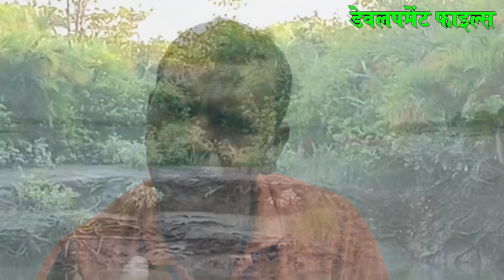Ill fated Fishers Suffering Repeated Tiger Attacks in Sundarbans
The Sunderbans is very different from any other forests of India, especially where tiger reserves are concerned. Located in the Gangetic delta, the region mainly consists of a network of rivers, channels and islands. Tides play an important role here and large areas go under water for several hours when the water rises. The inhospitable terrain not only makes it difficult for people to eke out a living but also forces people and animal to tread into each other territories for food. Tigers soon lose their fear of people and are quick to attack them.

Even though it was the fag end of winter, the sun could be really strong by day. We were glad that our launch had a roof while the open railed-in upper deck allowed us a clear view of the forest. Sometimes, the rivers were so wide that we easily mistook it for the sea. Sometimes, the launch entered a creek or a narrow channel where the tree-laden banks formed a watery avenue for us to sail through.

These tigers are slightly smaller and slimmer than those elsewhere in India but remain extremely powerful and are infamous for destroying small wooden boats. They are not the only tigers who live close to humans; in Bandhavgarh, villages encircle the tiger reserves, and yet attacks on people are rare. Although attacks were stalled temporarily in 2004 with new precautions, they have been on the rise. This is particularly due to the devastation on the Bangladeshi side of the swamp caused by Cyclone Sidr which has deprived tigers of traditional food sources (due to the natural upheaval) and has pushed them over towards the more populated Indian side of the swamp.

Kolkata is the nearest airport and the gateway to the Sunderbans. There are several entry points to the forest. Canning town, the headquarters of the Sunderbans Tiger Reserve (Project Tiger) can be reached by road and suburban rail from Kolkata. Besides, from Kolkata, one can also drive up to the boat jetties in Sonakhali, Dhamakhali and Godkhali for onward journeys by boats.

The state-run WBTDC has a budget accommodation at Pakhirala island (Sajnekhali Tourist Lodge; There are a few well-appointed private resorts — Sunderban Tiger Camp Tora Eco Resort Royal Sunderban Wild Resort etc.

Cruises can vary from overnight to two/three night tours. WBTDC have fixed day departures until April-end. Packages start from Rs 5280. Sunderban Tiger Camp and Vivada Cruises offer fixed day departures as well as chartered services.

Permits: All tourists have to obtain permission to enter Sunderbans Tiger Reserve. Indian tourists can obtain permission from the Office of the Field Director, Sundarban Tiger Reserve, Canning apart from forest offices in Sonakhali, Bagna, Sajnekhali, on payment of entry fees, boat fees camera fees and other miscellaneous charges; you have to produce original Government issued photo id cards. Foreigners have to obtain a special permit from the Joint Secretary, Forest Department, Writers building, Kolkata.